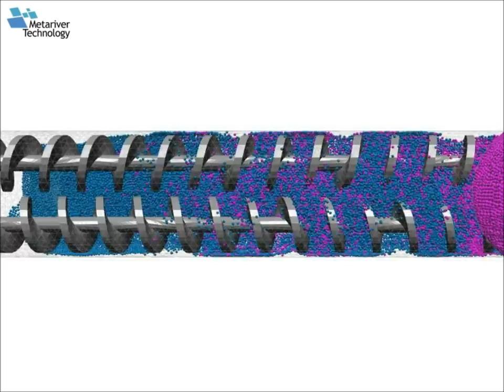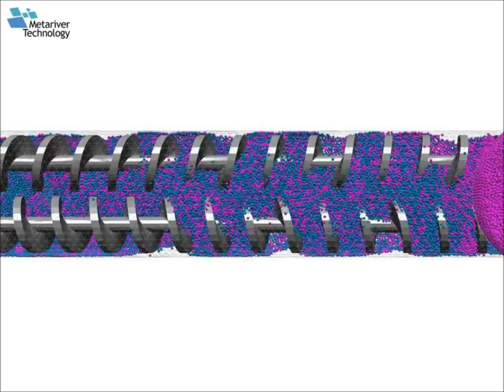samadii/DEM: Auger mixer simulation